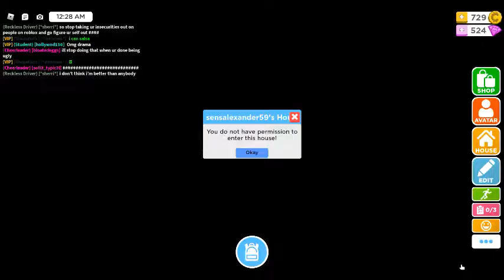How To BE Dr. James From Fight Stories In Robloxian Highschool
brock knows whos dr. james is
dr. james.. inteligent